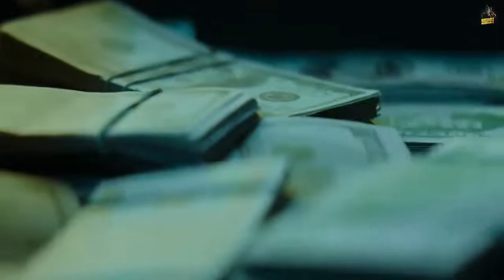Badle Jo Dekh Ke Mahaul || Sidhu Moosewala || The Brand Music || Punjabi Rup Song